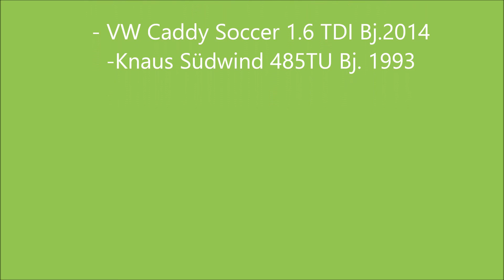Camping mit Knausi - Camping Südstrand Neustadt in Holstein Ostsee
Wann immer es unsere freie Zeit und das Wetter erlaubt, sind wir gerne mit unserem Gespann, bestehend aus einem VW Caddy Soccer 1.6 TDI, Baujahr 2014 und einem Knaus Südwind 485 TU, Baujahr 1993, unterwegs.